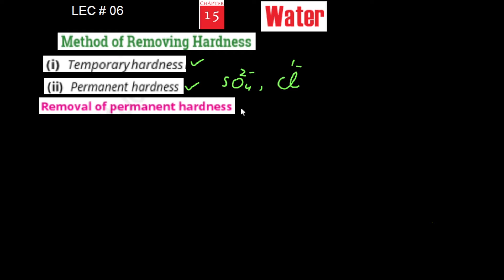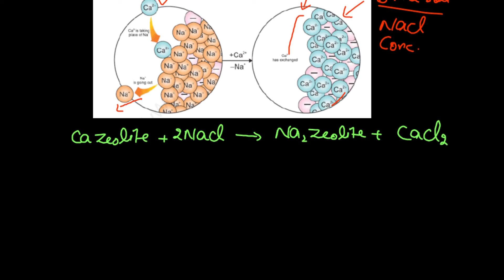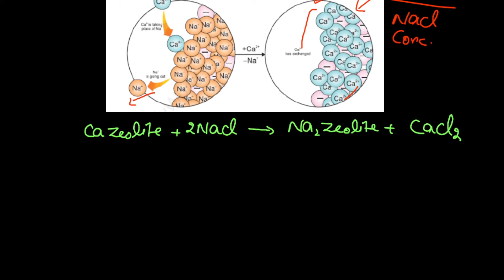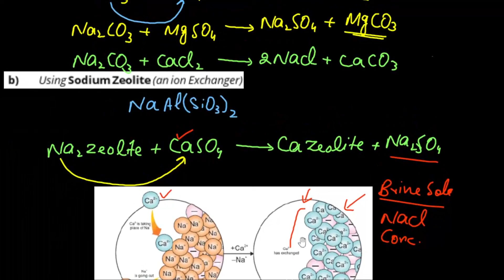Chemistry Class 10 | Method of Removing Hardness@educationuptoclass12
In this video i am teaching ptb New Edition chemistry  Lesson No 15 Water Class 10 Chemistry .Method of teaching is explaining the topic in detail conceptually.I hope this video will help you a lot. Thank you

Chemistry Class 10 | Method of Removing Hardness